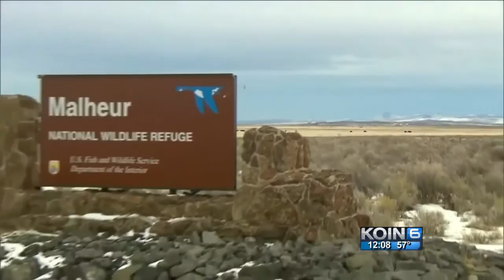Bundy brothers, 14 others due in court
All 16 facing conspiracy charge